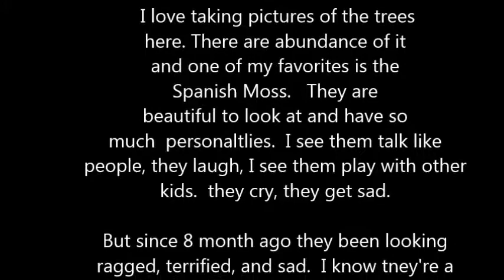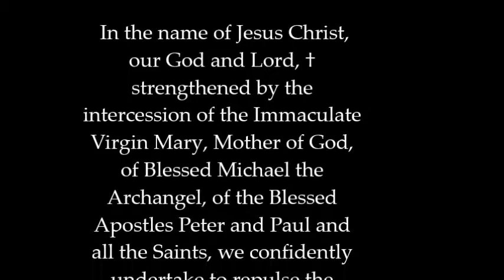WHO IS TERRORIZING MY TREE AND THE SPANISH MOSS?!!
Since about 8 months I used to a lot of photography on trees because it began when I saw 5 humanoid entities standing on the edge of a tree.  They were dressed in very odd costumes.  Even still I always love nature and used to photograph deer and Orbs.  Oh I had many of both.  When I first moved here I came to sis house in St. Pete but her place doesn't have many huge trees but she did have a huge flower bush full of Jinn.  I can see the bush sparkling at night and these Jinn used to be big pranksters.  Yes they too did some scarey things but nothing to the point of disturbingly horrifying expect when * I* got shape shift extraterrestrials.  One thing I do remember saying is "wow, there are so many couples, with dogs" and Jinn love to Shape shift to a black dog and humans.  My sis says it's still like that and it's like living in a universe where people are like zombies.  She still gets Jinn often.  Once they came to the house bundles of shiny little Jinn and created this large robotic monster and sis saw it and didn't know what it was.  Soon they dispersed and next early morn I got my camera out to the door area we saw it at.  I pin pointed my camera and saw nothing but I didn't move it around much.  When we got home and upload it we were surprised to see Jinn in her body form.  She looked like a large hamster but they can change into anything, any shape, size etc.
  I think the Jinn been with me for at least 5 years or maybe more.  Maybe since my teens because I did have a scary sleep Paralysis.  When I moved from sis house to live with my new boyfriend then I knew we had Jinn and Entities around here.  The first time was a reptilian Aliens.  They were friendly but bad influence by one Jinn whom I called Greg.  There was no problem except I saw huge Gorillas, shadow people, Tarantula bigger then me and other odd form entities.  It was only limited to my home and didn't attack trees etc.  About few months later we got an entity that stands by the glass door we named "Enigma".  She used turn into a very disturbing Extra-Interdenominational beings.  I got used to her and I never fear them,  It was more of an anger.  How they violated my home.
  During my past time I like to talk to trees, stars, moon and even clouds because I like to talk to the Angels and even Jinn from what I know they love stars and moon.  I also started video taping trees and noticed my always happy Spanish Moss was looking terrified , when usually they have a happy look about them..  Yes I could see all this but thru the views of Camera.  I have seen all kinds of tree entities, many creepy ones.  They were not all good, I see them hang out with the bad Jinn.  Everyday my once happy tree got brittled and haggard looking.  So I started photographing not just my tree but others.  I noticed it was happening the same.  I do know bats and other creatures gets into Moss, but these things were there to instill fear, even pain and suffering.  It caused me great deal of pain to see them that way.  I wanted to get them so badly but how.? There were so many of them and other entities are involved too.